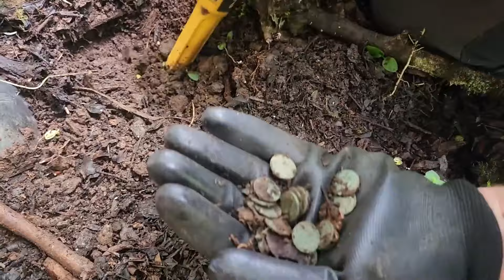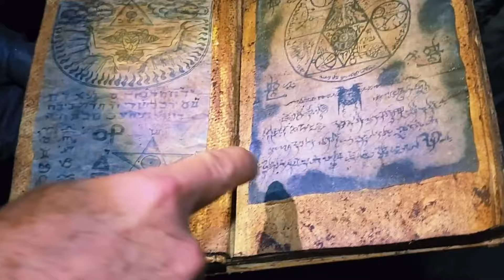Maiores tesouros encontrados em 2023 pt 2